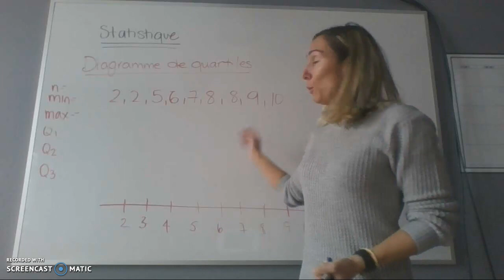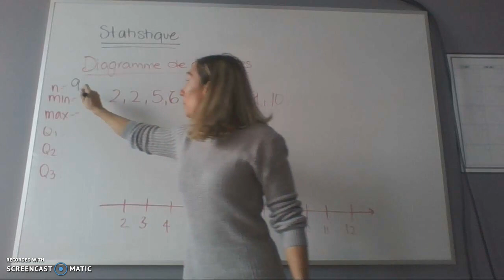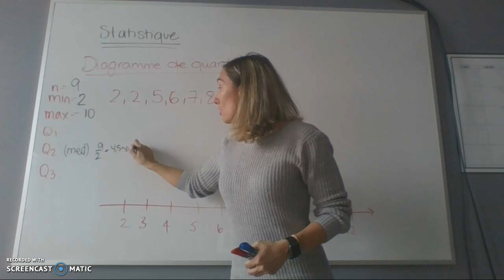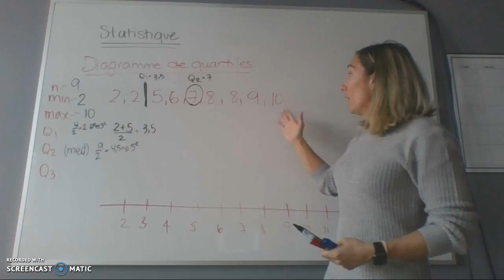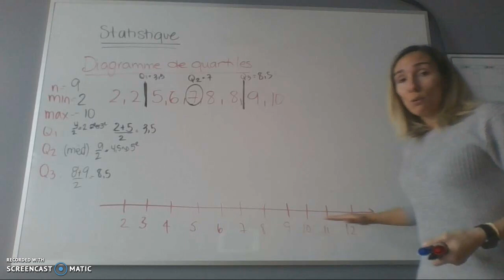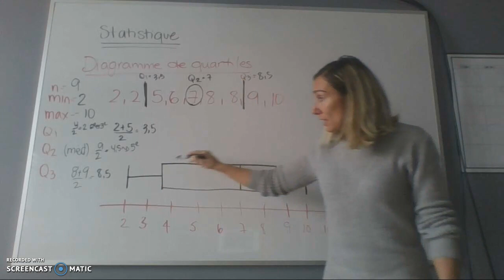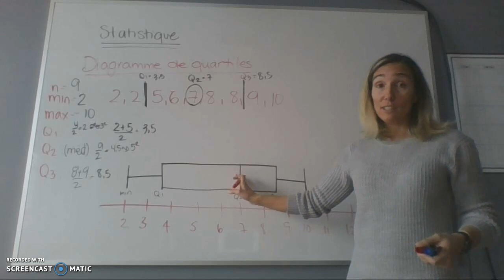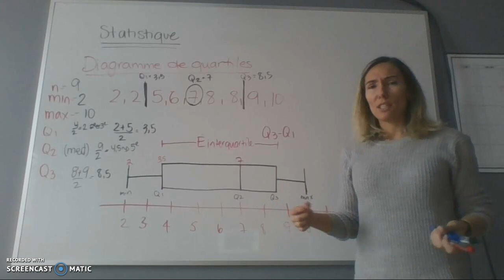Statistique_Diagramme de quartiles